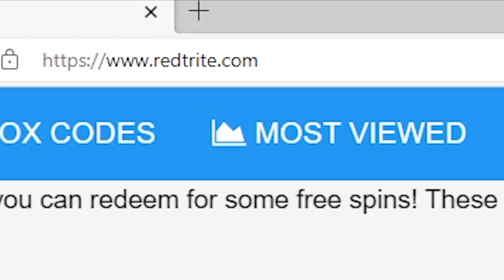NEW CODES [🎉FREE 2500 FRUT SPINS + DARK GORO⚡] A PIECE By Arch $tudios 2.0, Roblox GAME, ALL SECRET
In today's video I show you guys an updated list of all working, secret and new codes for [🎉FREE 2500 FRUT SPINS + DARK GORO⚡] A PIECE By Arch $tudios 2.0 in 2023! Make sure you watch till the end and enjoy!